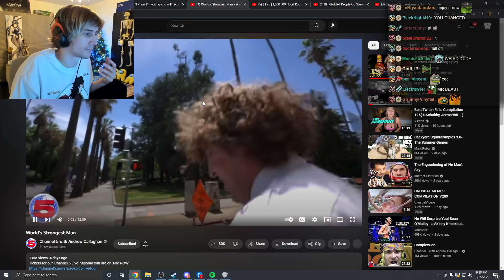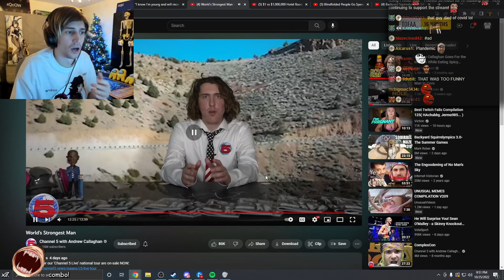xQc Reacts to 'World's Strongest Man'